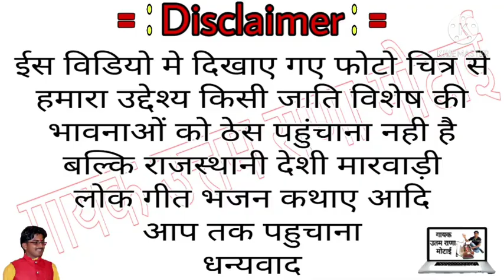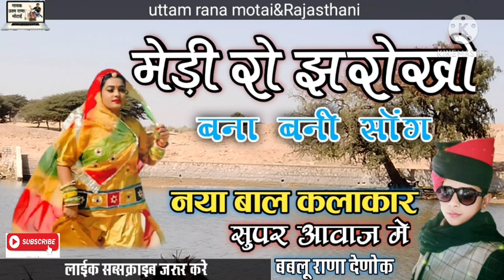मेड़ी रो झरोखो नया गीत //बाल कलाकार बबलू राणा की सुरीली आवाज में जरूर सुने लाइक करें कमेंट करें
❖Album : Marwadi
❖Singer : बबलू राणा देणोक

❖Editor : Uttam Rana
❖Recoding : naktes
❖Music Label : Uttam Rana Motai
❖Category : Music & Entertainment
❖Sub Category : Rajasthani Song
, Marwadi
❖Director : Uttam Rana Motai
❖Producer : उतम राणा मोटाई 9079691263

❖ YouTube :करणी चिरजा मेरा न्यू है

▶चेतावनी :-नोट:- हमारे चैनल पर गाना, विडियो हम ने खुद रिकॉर्डिंग किया हुवा है ,, आप विडियो दुबारा अपलोड करने से हम कानूनी कार्रवाई करेंगे , कृपया कोफी करने से पहले हमें कोन्टेकट जरूर करना सा ||

मैं :- सिंगर उतम राणा मोटाई

 :-  थैंक्स दोस्तों। 🙏🙏